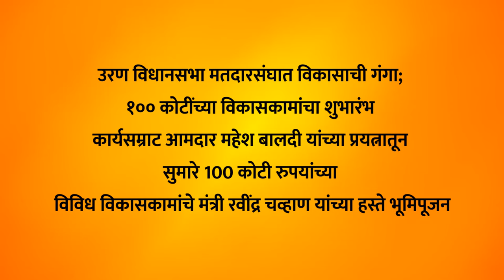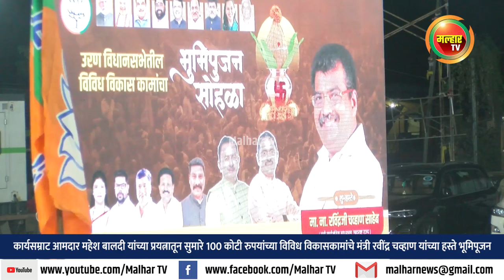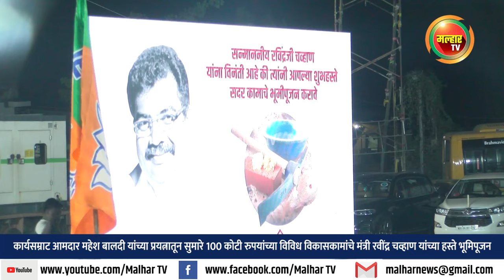उरण विधानसभा मतदारसंघात विकासाची गंगा; १०० कोटींच्या विकासकामांचा शुभारंभ सोहळ्याची क्षणचित्रे !!!